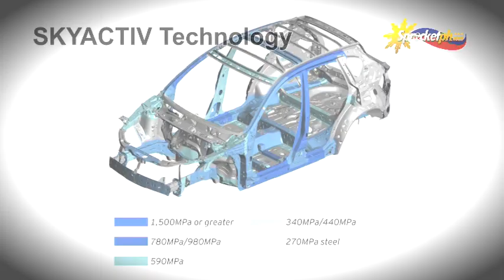Mazda Revolution launch of All-New Mazda3 and the All-New Mazda CX-5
Mazda Revolution media launch of the All-New Mazda3 and the All-New Mazda CX-5 with SKYACTIV technology.